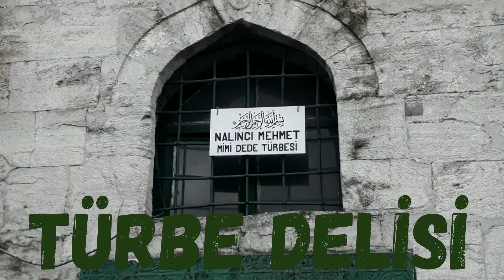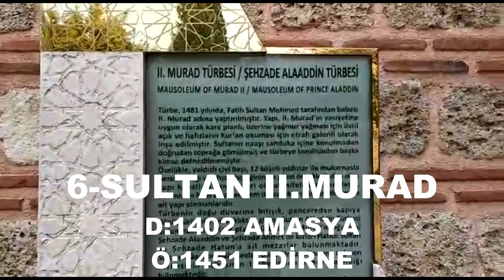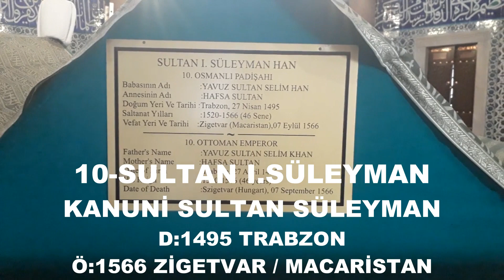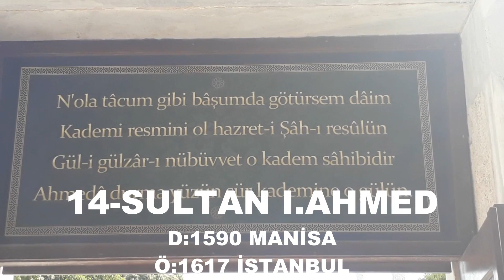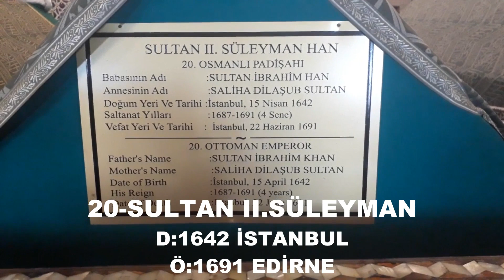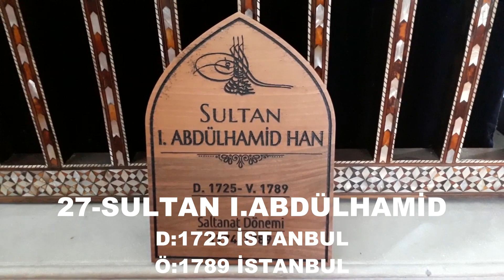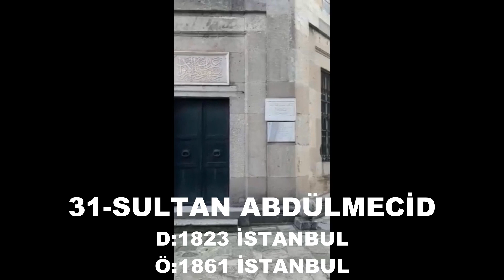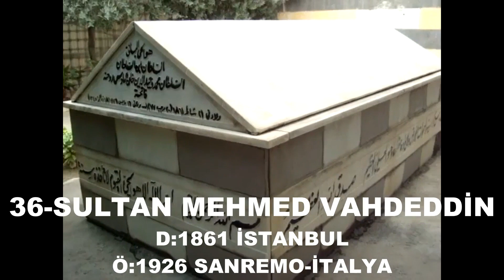OSMANLI PADİŞAHLARI ( Hayatları - Savaşları - Hanımları - Nerede ve Nasıl Öldüler - Türbeleri )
Seslendiren: HAKAN BATUR
1-Osman Gazi Osmanlı Devleti’nin kurucusu olan Osman Gazi, 1258’de, Söğüt’te doğdu 1326 yılında vefat etti Kabri Bursa'da Osman Gazi Türbesi'ndedir.
 2-Orhan Gazi Orhan Gazi, 1281 yılında doğdu 1362 yılında vefat etti Kabri Orhan Gazi Türbesi'ndedir.
3-Sultan I. Murad Hüdavendigar Sultan Birinci Murad, 1326’da, Bursa’da doğdu 1389 yılında vefat etti Kabri Murad-ı Hüdavedigar Türbesi'ndedir.
4-Sultan I. Bayezid – Yıldırım Bayezid Yıldırım Bayezid 1360 yılında Edirne’de doğdu 1403 yılında vefat etti Kabri Bursa Bayezid Han Türbesindedir.
5-Sultan I.Mehmed Sultan Çelebi Mehmed 1389 yılında Edirne’de doğdu 1421 yılında Edirne de vefat etti. Yeşil Türbe'ye defnedildi.
6-Sultan II. Murad Sultan İkinci Murad 1402 yılında doğdu 1451 yılında vefat etti. Kabri Bursa Muradiye'dedir.
7-Fatih Sultan Mehmed Fatih Sultan Mehmed, 29 Mart 1432’de, Edirne’de doğdu 1481 yılında vefat etti. Fatih Camii'nin yanındaki Fatih Türbesi'ne defnedildi.
8-Sultan II. Bayezid Sultan İkinci Bayezid, 3 Aralık 1448’de, Dimetoka’da doğdu 1512 yılında vefat etti Kabri Bayezid Camii Bahçesindeki Türbesindedir.
9-Yavuz Sultan Selim Yavuz Sultan Selim, 10 Ekim 1470’de doğdu 1520 yılında vefat etti Kabri İstanbul Sultan Selim Camii Bahçesindedir.
10-Kanuni Sultan Süleyman Kanuni Sultan Süleyman,1495 yılında Trabzon’da doğdu 1566 yılında vefat etti Kabri İstanbul Süleymaniye Camii Bahçesindedir.
11-Sultan II. Selim Sultan İkinci Selim, 28 Mayıs 1524’de, İstanbul’da doğdu 1574 yılında vefat etti Ayasofya'ya defnedildi.
12-Sultan III. Murad Sultan Üçüncü Murad, 1546 yılında Manisa’da dünyaya geldi 1595 yılında vefat etti. Kabri Sultan Selim Türbesindedir.
13-Sultan III. Mehmed Sultan Üçüncü Mehmed, 1566’da, Manisa’da doğdu 1603 yılında vefat etti. Kabri Ayasofya Camii Bahçesindedir.
14-Sultan I. Ahmed Sultan Birinci Ahmed, 1590 tarihinde Manisa’da doğdu 1617 yılında vefat etti Kabri Sultan Ahmed Camii yanındadır.
15-Sultan I. Mustafa Sultan Birinci Mustafa, 1592 yılında, Manisa’da doğdu 1639 yılında vefat etti Kabri Ayasofya Camii Türbesi'ndedir.
16-Genç Osman Sultan Genç Osman,1604 tarihinde, İstanbul’da dünyaya geldi 1622 yılında Yedikule zindanlarında şehit edildi. Sultan Ahmet türbesine defnedildi.
17-Sultan IV. Murad Sultan Dördüncü Murad, 1612 tarihinde, İstanbul’da doğdu 1640 yılında vefat etti Kabri Sultan Ahmed Han Türbesi'ndedir.
18-Sultan I.İbrahim Sultan Birinci İbrahim, 1615 tarihinde, İstanbul’da doğdu 1648 yılında vefat etti Kabri Ayasofya Camii Bahçesindedir.
19-Sultan IV. Mehmed Sultan Dördüncü Mehmed, 1642’de, İstanbul’da doğdu 1693 yılında Edirne de vefat etti. Yeni Cami'deki türbesine defnedildi.
20-Sultan II. Süleyman 1642’de, İstanbul’da doğdu 1691 yılında Edirne de vefat etti. Kanuni Sultan Süleyman türbesine gömüldü.
21-Sultan II. Ahmed 1643 yılında, İstanbul’da doğdu 1695 yılında Edirne de vefat etti. Sultan Süleyman Türbesine defnedildi.
22-Sultan II. Mustafa 1664 yılında, İstanbul’da dünyaya geldi 1703 yılında vefat etti. İstanbul Hatice Turhan Sultan türbesinde.
23-Sultan III. Ahmed 1673 yılında doğdu 1736 yılında vefat etti. Hatice Turhan Sultan Türbesindedir.
24-Sultan I. Mahmud 1696 yılında İstanbul’da doğdu 1754 yılında vefat etti. Hatice Turhan Sultan türbesine defnedildi.
25-Sultan III. Osman 1699 yılında, İstanbul’da doğdu 1757 yılında vefat etti. Hatice Turhan Sultan türbesine defnedildi.
26-Sultan III. Mustafa 1717 yılında, İstanbul’da dünyaya geldi 1774 yılında vefat etti. Laleli Camii III.Mustafa türbesinde.
27-Sultan I. Abdülhamid 1725 tarihinde, İstanbul’da doğdu 1789 yılında vefat etti Cenazesi İstanbul Eminönündeki türbesine defnedildi.
28-Sultan III. Selim 1761 tarihinde, İstanbul’da doğdu 1808 yılında vefat etti. Laleli Camii avlusunda babası Sultan Üçüncü Mustafa'nın yanına defnedildi.
29-Sultan IV. Mustafa 1779 yılında İstanbul’da doğdu 1808 yılında vefat etti Kabri İstanbul I.Abdülhamid Han Türbesinde.
30-Sultan II. Mahmud 1785 tarihinde, İstanbul’da doğdu 1839 yılında vefat etti Kabri İstanbul Çemberlitaş Sultan II. Mahmud Han Türbesinde.
31-Sultan Abdülmecid 1823 günü doğdu 1861 yılında vefat etti Yavuz Sultan Selim'in türbesi yanındaki mezarına defnedildi.
32-Sultan Abdülaziz 1830 tarihinde İstanbul’da doğdu 1876 yılında vefat etti Kabri İstanbul Çemberlitaş Sultan II. Mahmud Han Türbesinde.
33-Sultan V. Murad 1840 tarihinde İstanbul’da doğdu 1904 yılında vefat etti. Cedid Havatin türbesine defnedildi.
34-Sultan II. Abdülhamid 1842 tarihinde İstanbul’da doğdu 1918 yılında vefat etti.Kabri İstanbul Çemberlitaş Sultan II. Mahmud Han Türbesinde.
35-Sultan Mehmed Reşad 1844 tarihinde İstanbul’da doğdu1918 yılında vefat etti Kabri İstanbul Eyüb Sultan Reşad Han Türbesinde.
36- Sultan Mehmed Vahdeddin Otuz altıncı ve son Osmanlı padişahıdır.1861 tarihinde İstanbul’da doğdu 1926 yılında vefat etti Kabri Şamda Selim Camii Kabristanındadır.